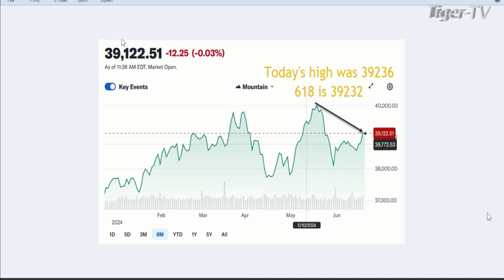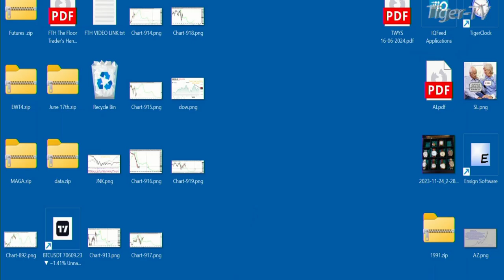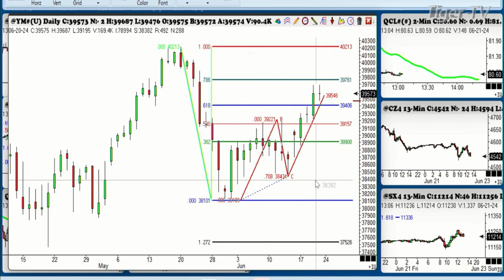June 21st 1PM ET Market Update on TFNN - 2024